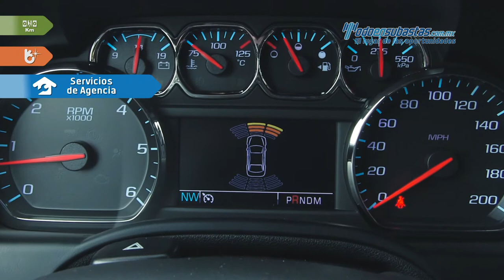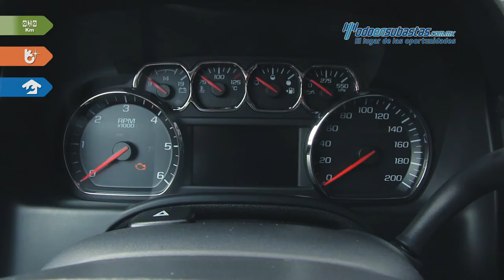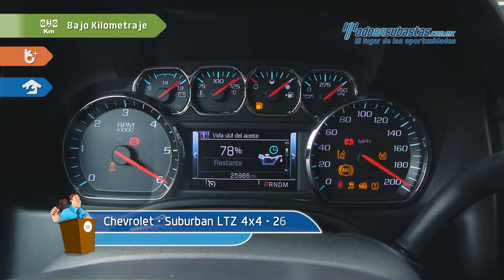Chevrolet • Suburban LTZ 4x4 2015 • FR232146